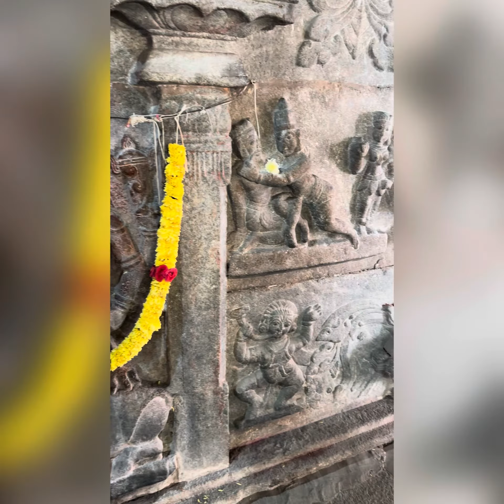1500 saal purana Someshwara temple in Karnataka, bengaluru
Halasuru Someshwara Temple is located in the neighborhood of Halasuru in Bangalore, Karnataka, India. It is one of the old temples in the city dating back to the Chola period, it is dedicated to the Hindu god Shiva.[1] Major additions or modifications were made during the late Vijayanagara Empire period under the rule of Hiriya Kempe Gowda II.